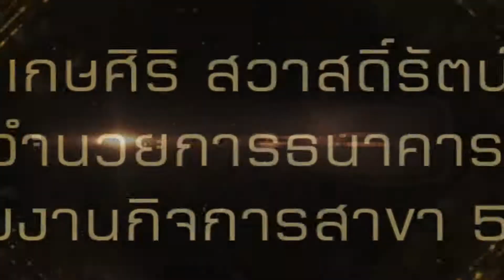Land of Love @ Rm15 คุณเกษศิริ สวาสดิ์รัตน์